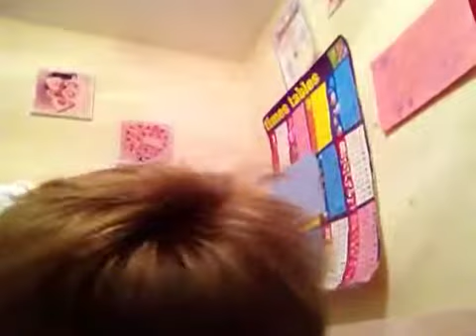Info Time - Vlog 1